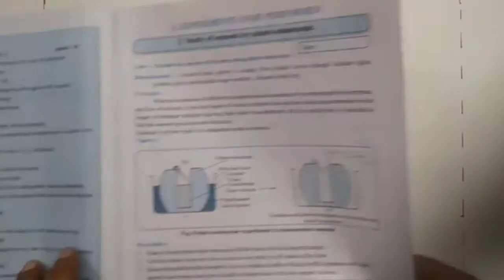To study osmosis by potato osmoscope | class 12 biology practical | urdu medium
Under section 107 of the copyright act 1976, allownce is made for' Fair use purposes such as criticism, comment, news reporting , teaching, scholarship , and research , Fair use ' is permitted by copyright statue that might otherwise be infringing , non profit, educational or personal use tips the balance in favor